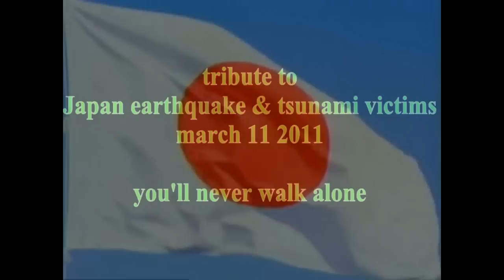18 WOS HAULIN bus trip to Monterrey with MAN Fortuna Mega FINAL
18 WOS HAULIN bus trip to Monterrey with MAN Fortuna Mega FINAL